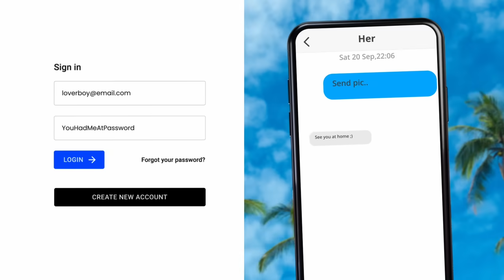7.13 【揭露真相記者又被滅口？】新京報記者韓福濤失去聯絡，官媒開始歪曲混合油車 真相，13年前揭露地溝油記者李翔就是永遠失聯！@主持: 袁弓夷 & Tony Choi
7.13  【揭露真相記者又被滅口？】新京報記者韓福濤失去聯絡，官媒開始歪曲混合油車 真相，13年前揭露地溝油記者李翔就是永遠失聯！@主持: 袁弓夷 & Tony Choi